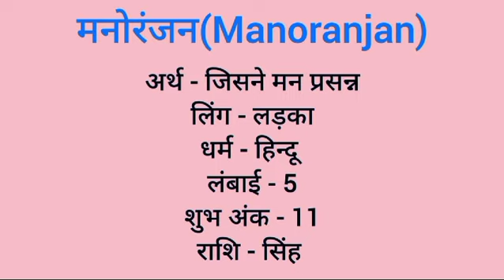Manoranjan name meaning in hindi | manoranjan naam ka matlab kya hota hai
Manoranjan naam ka matlab
Manoranjan  meaning in hindi
Manoranjan naam mane k